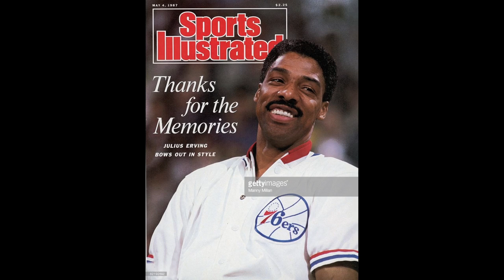Dr. J - Biography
This video is about Dr. Jay